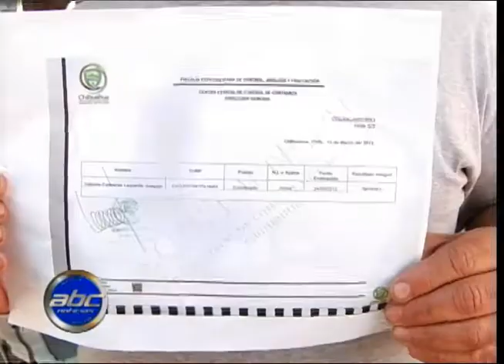Policía manifestante dialogo esta mañana con personal de la fiscalía general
Leonardo Joaquín, Policía manifestante dialogo esta mañana con personal de la fiscalía general del estado pero no llegaron a un acuerdo seguirá en la plaza Hidalgo